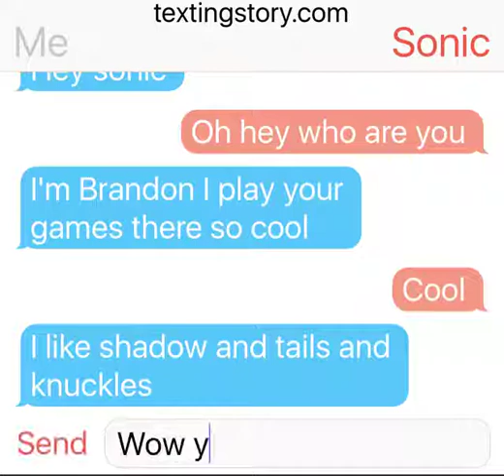I'm talking to sonic the hedgehog